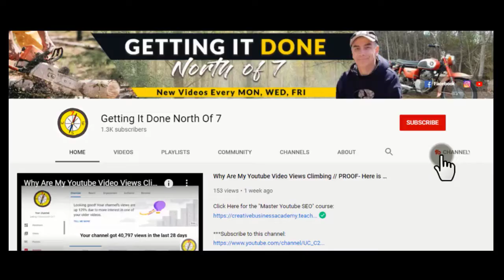Cabinet Door Hinge Replacement | How To Adjust Kitchen Cabinet Door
I had to do a cabinet door hinge replacement and adjust the cabinet door because the door would not shut close.

***ABOUT THIS VIDEO:
This cabinet door hinge replacement went well until I went to mount the door to the cabinet and realized my mounting screws were larger than the holes in the new hinge. I quickly ran a drill bit the same size as the mounting screws through the holes in the hinge. That resolved that issue.

Cabinet hinge installation is the easy part of this job as long as you buy matching cabinet door hinges. Once you are done installing concealed hinges to your cabinet door, you simply mount the cabinet door to the cabinet and now you can make necessary cabinet door adjustments.

Adjusting cabinet door hinges is fairly straight forward as I show you in this cabinet door hinge replacement video. It just take time to make sure the cabinet door is square to your cabinet and other cabinet doors.

Good luck and now you know how to install kitchen hinges and how to adjust cabinet door hinges.
🔷️MORE HOME IMPROVEMENT EPISODES ON THE CHANNEL:
INSTALL A TOWEL RING ON HOLLOW DOOR // Will Never Become Loose

🔷️Would you also like to make money doing what you love? CHECK out the Creative Business Academy:

- Roland
 You Don't Have To Get It Right, You Just Have To Get Going...